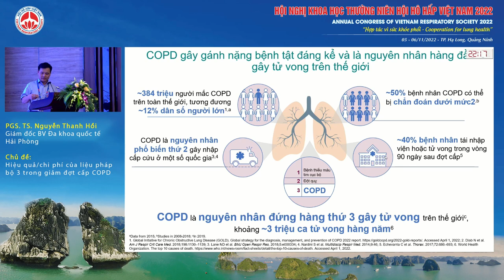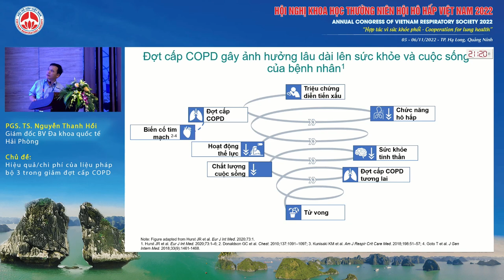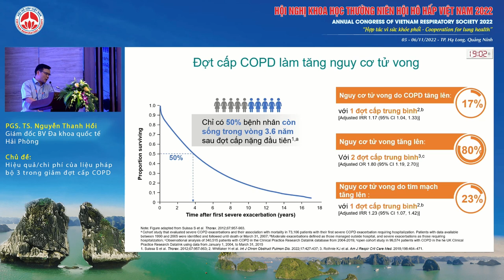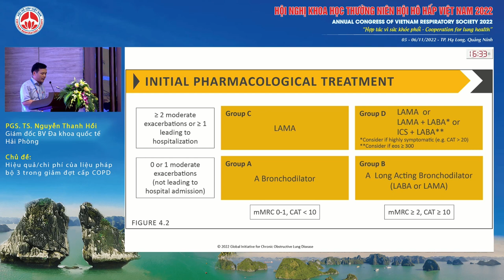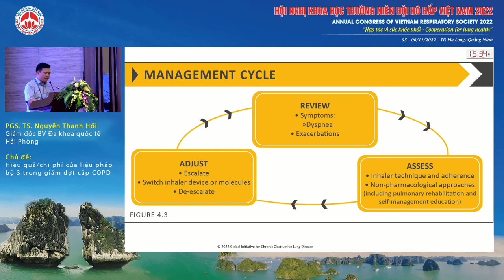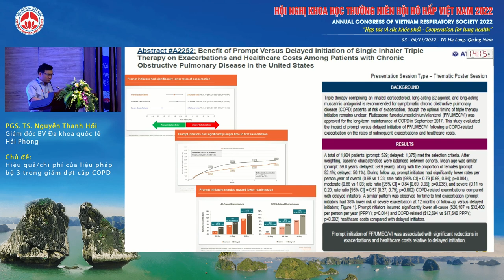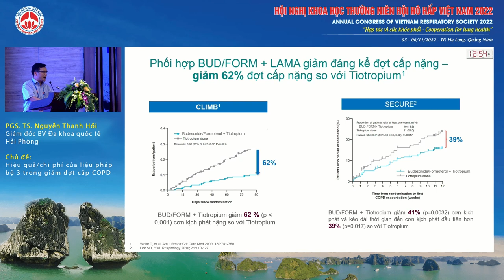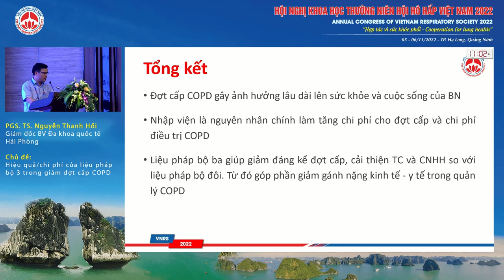S03.3-Hiệu quả/chi phí của liệu pháp bộ 3 trong giảm đợt cấp COPD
Báo cáo viên: PGS.TS. Nguyễn Thanh Hồi
Chủ đề: Hiệu quả/chi phí của liệu pháp bộ 3 trong giảm đợt cấp COPD